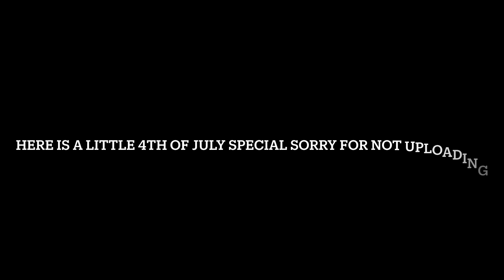4th of July Special